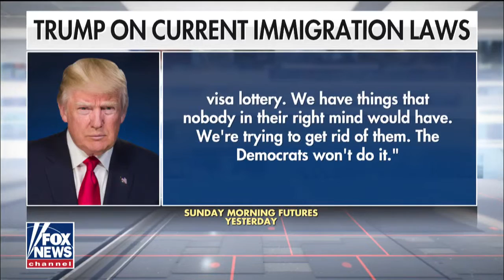Trump pushes for merit-based immigration amid migrant surge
Trump pushes for merit-based immigration amid a migrant surge